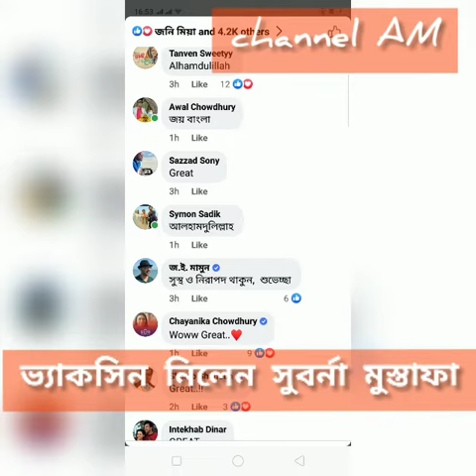ভ্যাকসিন নিলেন সুবর্না মুস্তাফা| Suborna Mustafa took vaccine on 8 February 2021 |টিকা নিলেন সুবর্ণা